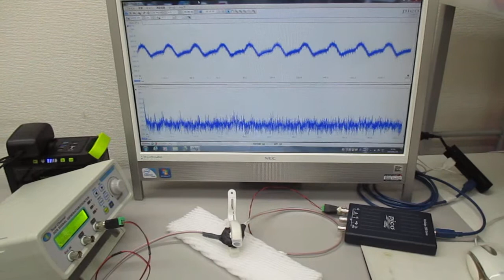超音波プローブを利用した超音波制御実験 ultrasonic-labo